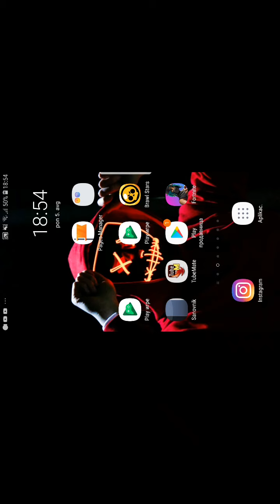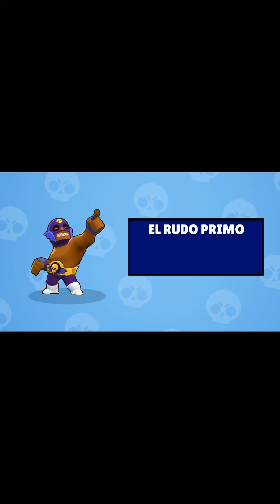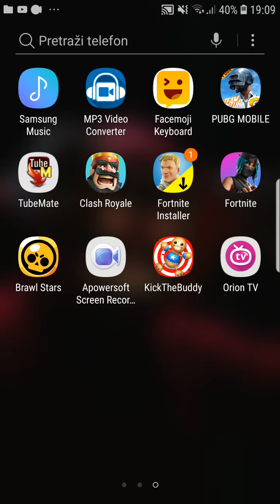Kupujemo Skin za El Primo